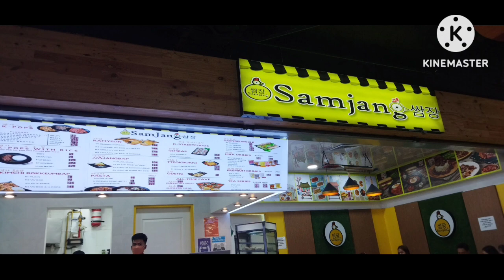time to relax halohalo time